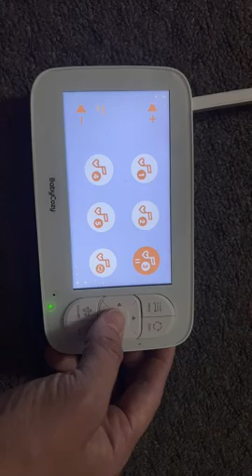Babycozy Video Baby Monitor with Camera and Audio 5" 720P Display 5000mAh Battery Baby Camera Monito